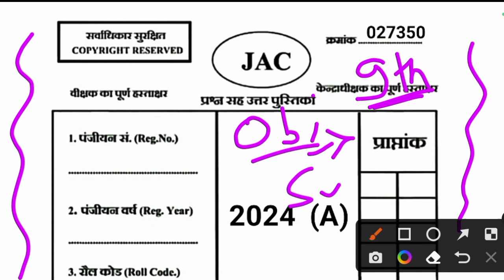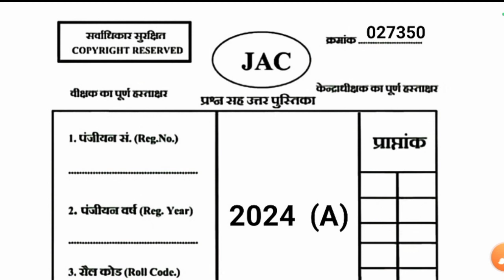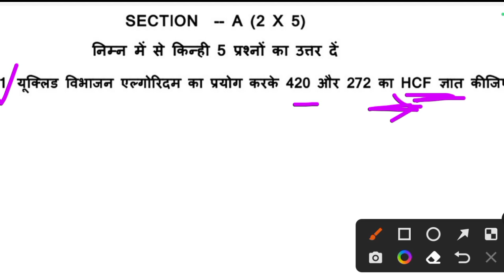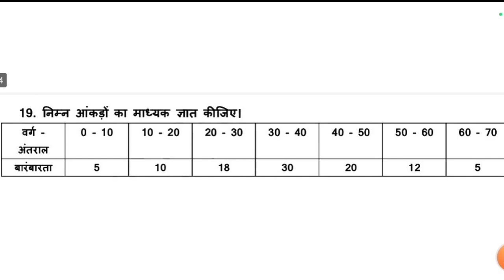ऐसा आएगा Question Paper बोर्ड परीक्षा 2024 में | Jac board Class 10 Math Question Paper 2024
Youtube Search
Jac board class 10 math model paper 2024
class 10 math weekly test
class 10 math weekly test question paper
class 10 math weekly test questions paper 2023
class 10 math question paper weekly test
class 10 weekly test question paper
class 10 math weekly test question paper 28 October
weekly test class 10 math
weekly test class 10 math question paper
Jac board class 10 math weekly test
28 October math ka weekly test
class 10 math weekly test ka paper
class 10 math weekly test ka question paper 28 October wala
28 October ko hone wala math ka weekly test question paper
Jharkhand Board Class 10 ka Board Exam kaisa Hoga
Jharkhand Board Class 10 Math Question Paper 2023
Jharkhand Board Class 10 Previous Year Question Paper
Jharkhand Board Exam pattern 2024
Jac board Class 10 Previous Year model paper
Model paper class 10 previous year
Clad 10 Questions Paper 2024
Class 10 Math Question Paper
2024 Me Kaisa Question Aayega
Math me kaisa question aayega
Class 10 Math objective question paper 2024
Class 10 Math Subjective question paper 2024